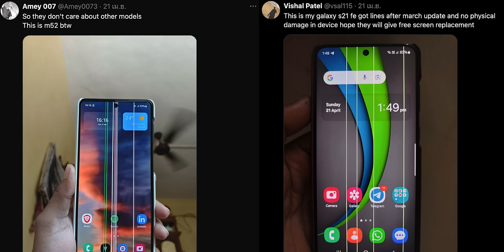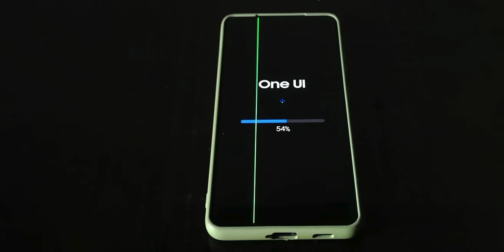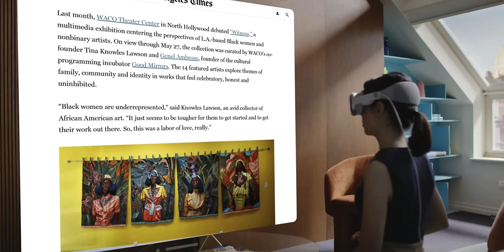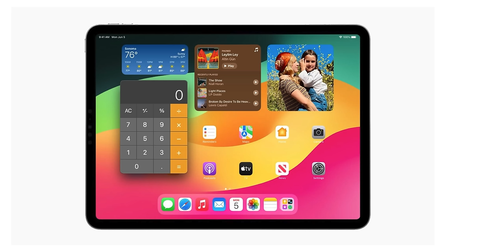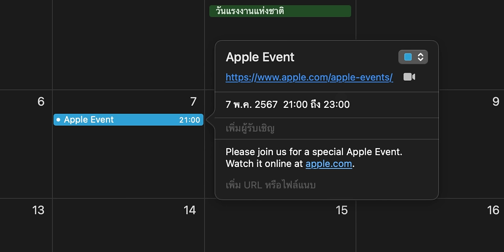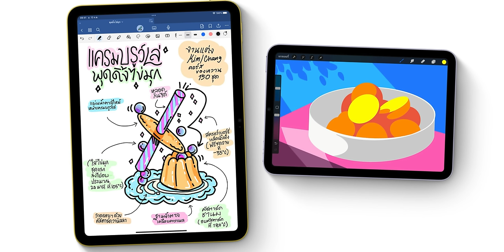iPadOS 18 อาจมีเครื่องคิดเลข / ผู้ใช้ Samsung เจอปัญหา "จอเส้นเขียว" / Apple Event “Let Loose”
🟢 สรุปข่าว Apple และข่าวไอทีประจำสัปดาห์ 28 เมษายน 2024 มีอะไรน่าสนใจบ้าง ไปชมกันเลย!

00:00 - เกริ่นนำ
00:17 - ข่าวที่ 1 มือถือ Samsung เจอปัญหา “จอเส้นเขียว” หลังอัปเดต Patch
01:22 - ข่าวที่ 2 Apple ถอด Whats App, Telegram, Threads ออกจาก App Store จีน
02:09 - ข่าวที่ 3 Apple ลดการผลิต Vision Pro หลังความต้องการลดลงเกินคาด
03:06 - ข่าวที่ 4 สื่อเผย Apple สั่งชิ้นส่วน “ปุ่มรองรับแรงกด” ลุ้นใช้ใน iPhone 16
04:03 - ข่าวที่ 5 iPad Air 12.9″ ลือว่าใช้จอ LCD เหมือนเดิม ไม่ได้ใช้ mini-LED
04:50 - ข่าวที่ 6 iPadOS 18 อาจมีแอปเครื่องคิดเลข ลุ้นเปิดตัวในงาน WWDC
06:04 - ข่าวที่ 7 Apple Event “Let Loose” วันที่ 7 พ.ค. 2024 คาดเปิดตัว iPad
07:20 - สรุป

ยืนยัน! วันจัดงาน "Let Loose" คาดเปิดตัว iPad Pro, iPad Air และอื่น ๆ